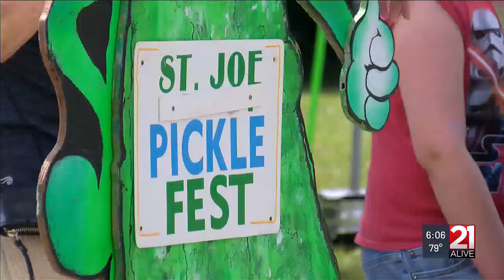St. Joe Pickle Festival returns for 28th year